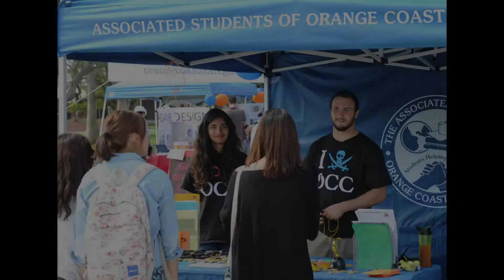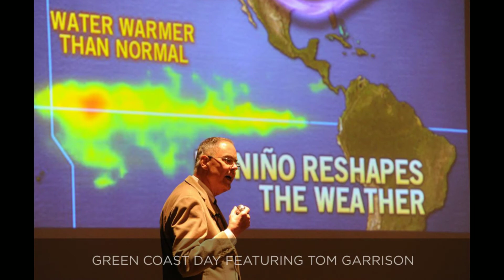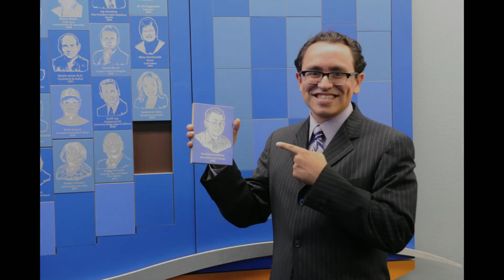2013-2014 Accomplishments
Orange Coast College accomplishments for the 2013/14 academic year